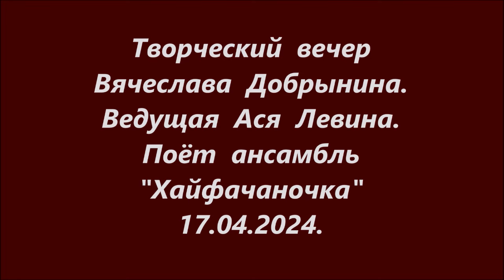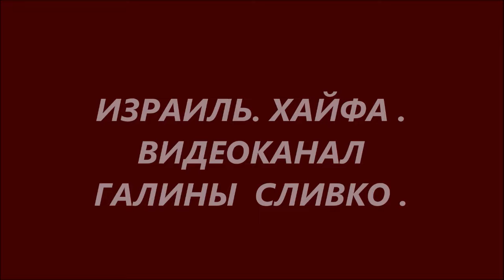Песни В Добрынина поёт ансамбль "Хайфачаночка" 17 04 2024